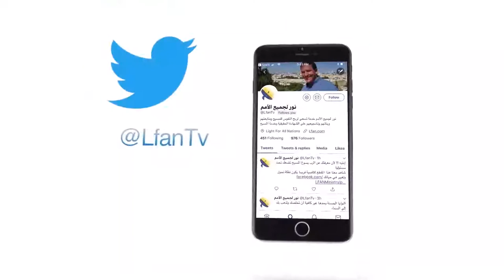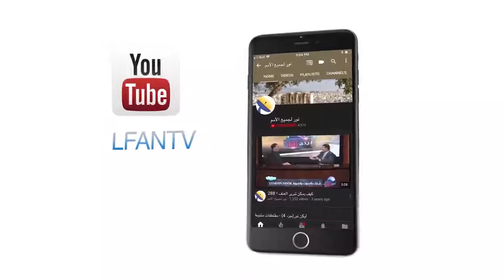440 لدينا الجواب من الكتاب المقدس على كل سؤال